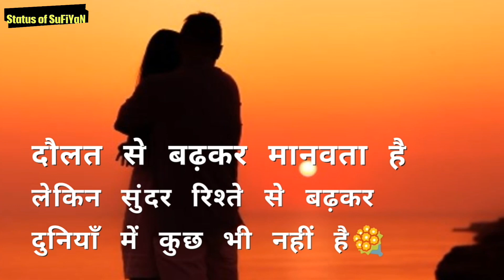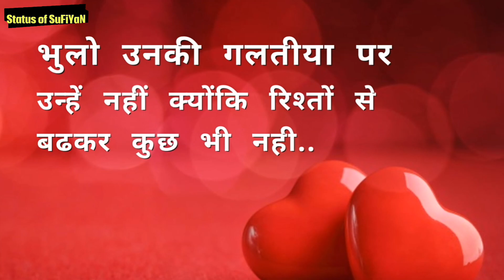🌼Relationship Whatsapp Beautiful Status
Free SIGNUP AND GET $ 0.5 INSTANTLY
Earn $100 to $10,000 Per Month Register Now👇👇

Whatsapp best status in Hindi